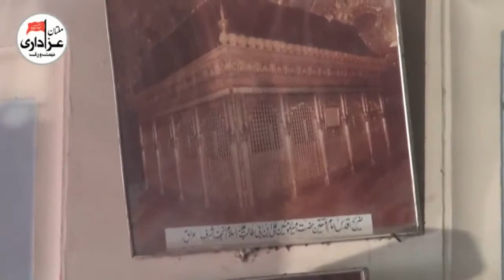Zakir Zawar Muhammad Ali Karbalai | Majlis 8 Rabi Awal 2017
Place | Imambargah Shah Yousaf Gardez Multan